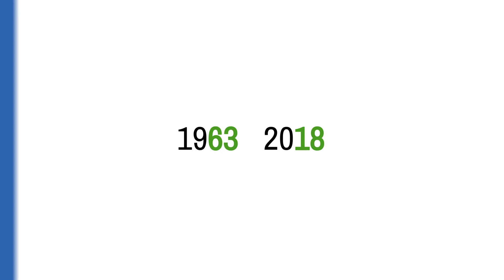Zaproszenie na koncert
Prezydent Miasta Anna Hetman zaprasza na wyjątkowy koncert!